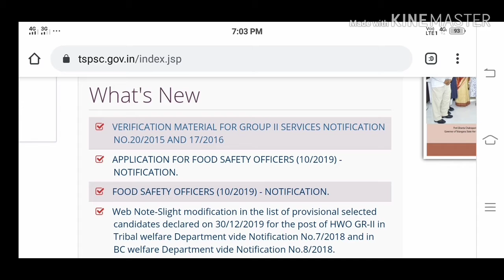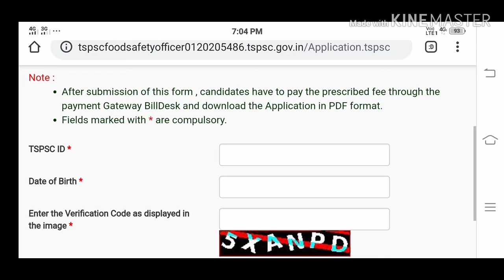TSPSC updates GROUP 2 verification material FSO posts application link activated